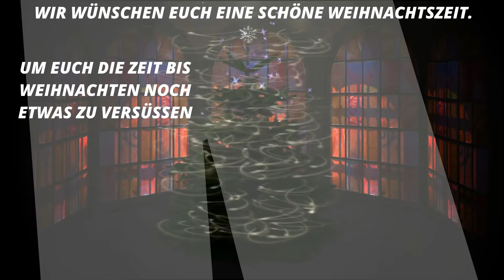Schöne Weihnachten - Swingerclub Equinoxe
Wir wünschen allen eine besinnliche Weihnachtszeit.

Euer Equinoxe Team